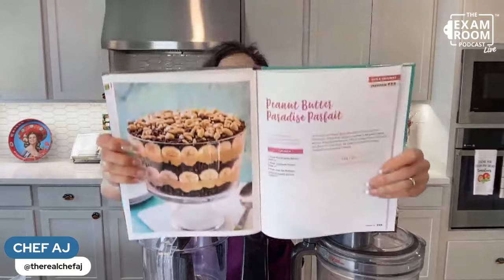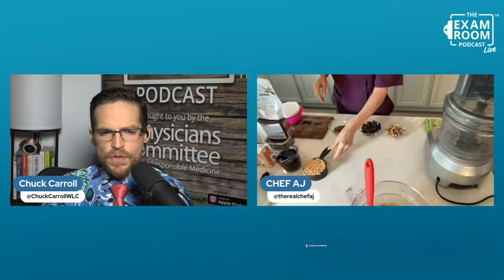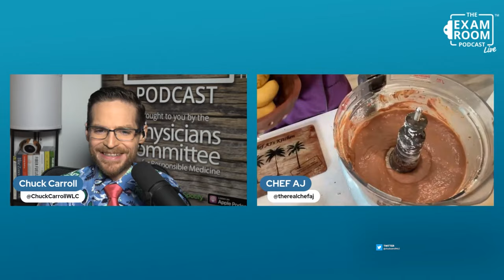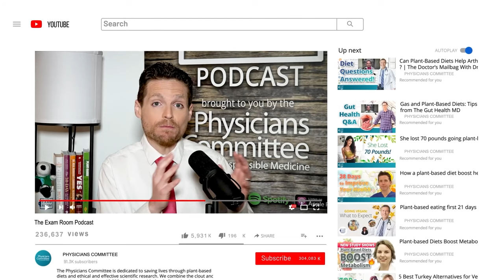Peanut Butter Paradise Parfait: Chef AJ's Sweet Indulgence | The Exam Room Podcast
A healthy peanut butter and chocolate treat from Chef AJ!

Go in the kitchen with AJ as she whips up a Peanut Butter Paradise Parfait from her upcoming cookbook, Chef AJ's Sweet Indulgence. This delicious dessert is 100% naturally sweetened with no added sugar.

"The Weight Loss Champion" Chuck Carroll and Chef AJ also discuss ways to include healthy indulgences in your diet while losing weight. Additionally, they have insight on how to keep the pounds off and still satisfy your sweet tooth.

Plus, Chef AJ answers questions from Exam Roomies.

- Peanut Butter Paradise Parfait recipe
- How to alter recipes to make them as healthy as possible
- Advice for eating healthy after failed diet attempts
- Chef AJ's essential pantry items
- Chef AJ's favorite spices
- Her husband Charles' favorite recipes
- And more!

Chef AJ's Sweet Indulgence: Guilt-Free Treats Sweetened Naturally with Fruit is being released Aug. 27, 2024. Dr. Neal Barnard authored the foreword.

🔗 SHOW LINKS 🔗
Chef AJ's Sweet Indulgence

🎟️ EVENTS 🎟️
What: The Power Foods Revolution
Where: Washington, DC - The National Press Club
Date: March 26, 2024
Time: 7:00pm
Who: Dr. Neal Barnard, Chuck Carroll, Dustin Harder, Stefanie Ignoffo

Benefits
- Exclusive early access to select interviews
- Pre-sale opportunities for live event tickets
- Exclusive live online events

About Us